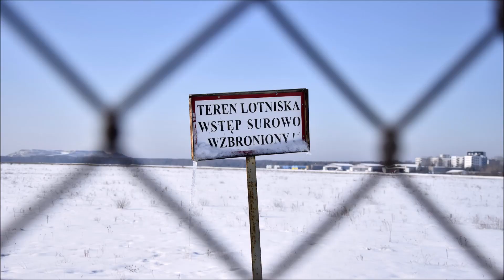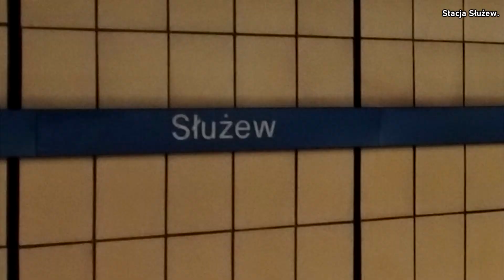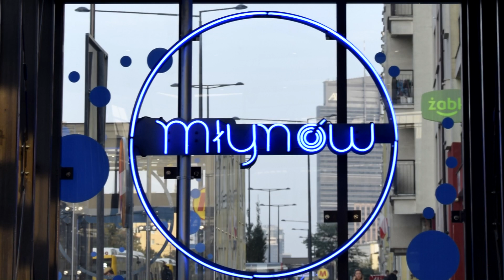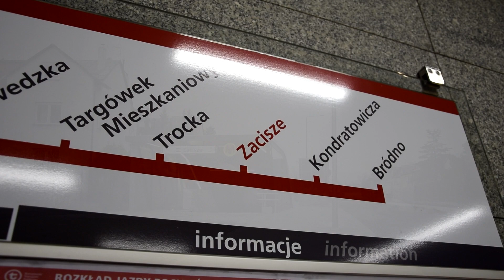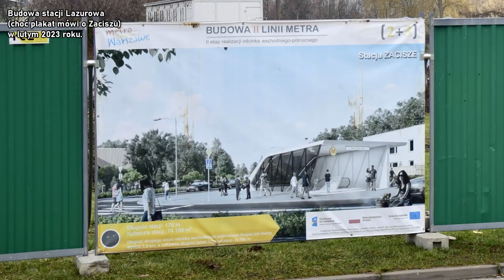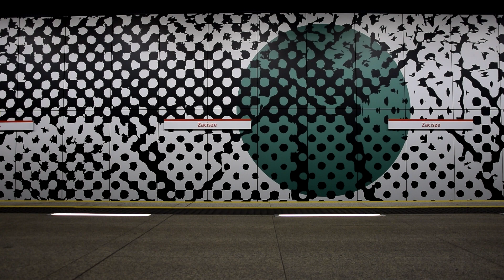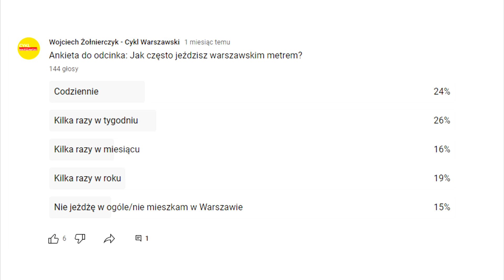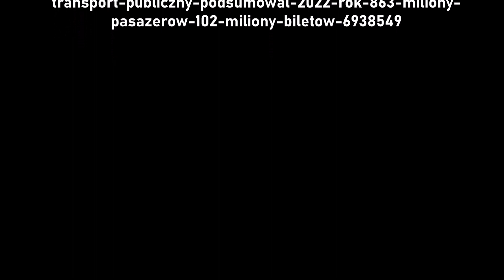Historia warszawskiego metra - cz. 2 (1958-2023)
Czas na drugą część "Historii warszawskiego metra", w której mowa o kolejnych projektach po porażce budowy metra głębokiego, a także już sama budowa I i II linii metra, a także najbliższa przyszłość podziemnej kolei w Warszawie.

00:00 Wstęp
01:17 Projekty z 1958 i 1963
02:55 Projekt z 1971
04:39 Mała dygresja...
05:11 Dążenia do budowy I linii w latach 70
07:35 Budowa I linii
15:44 Otwarcie I linii
16:55 Pierwsze lata I linii
20:50 Rozbudowa I linii
23:36 Budowa II linii
28:19 Otwarcie i pierwsze lata II linii
29:58 Rozbudowa II linii
36:20 III linia
37:26 Ilu pasażerów przewozi metro?
38:14 Wasze zdanie o warszawskim metrze
39:12 Źródła